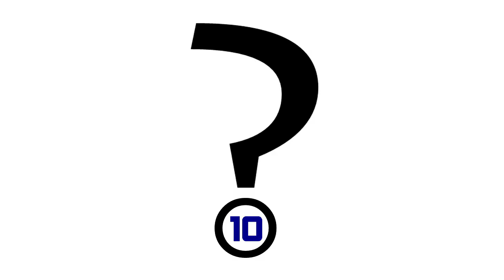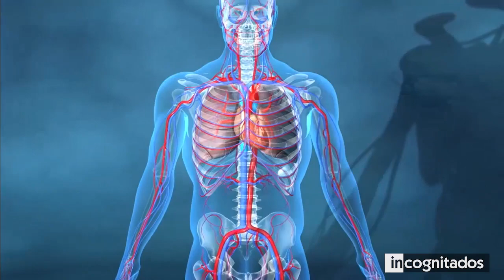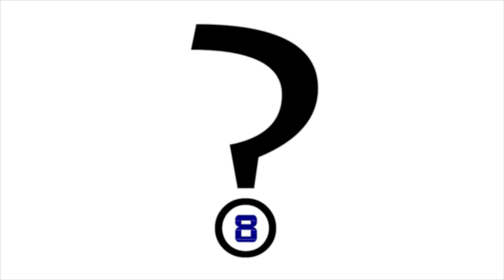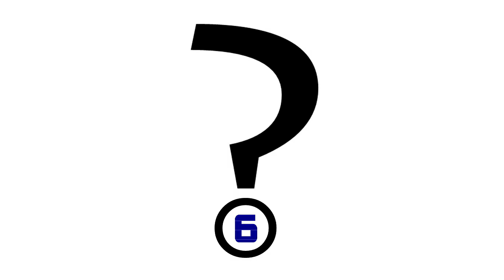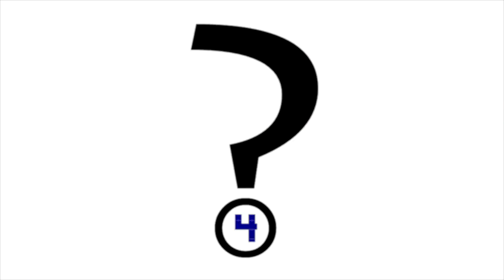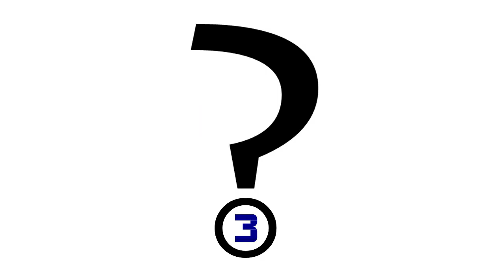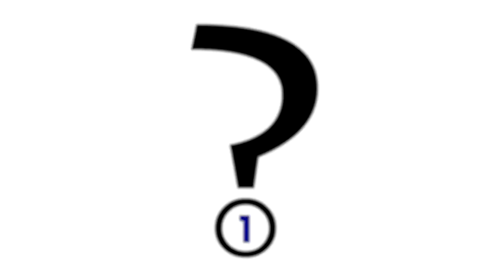10 Animales increíbles que SALVARON la vida de personas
Gracias al internet, podemos conocer muchas sobre animales increíbles que no han dudado en ayudar, e incluso poner en riesgo su vida, con tal de proteger a quienes quieren y aman. Esto nos demuestra que ellos pueden sentir de la misma forma que nosotros, y entender cuando estamos en un momento de urgencia y necesitamos ayuda.

En este top, te mostraré historias de animales que han salvado vidas humanas, ya sea la de sus dueños o de personas desconocidas que se encontraban en peligro.

◥ INCOGNITADOS ◣